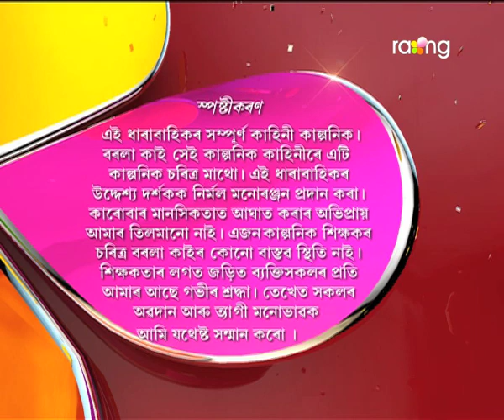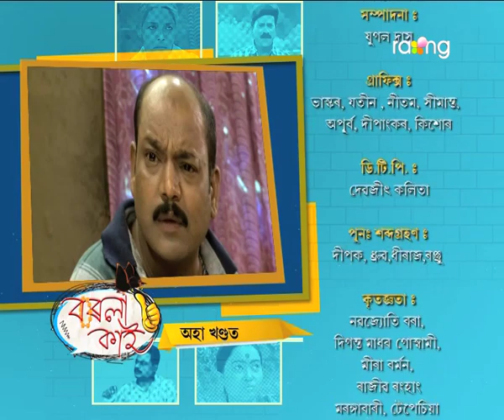Borola Kai - বৰলা কাই | 26th May 2017| Full Episode | No 653